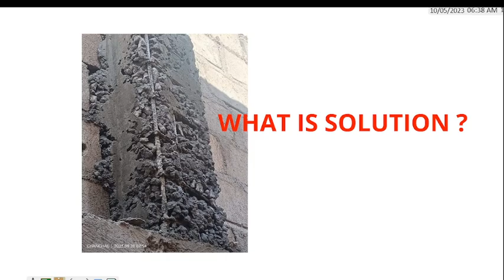What is Solution?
kyo hota hai weo to maine bataya hai lekin aap sabhi bataiye ki iska solution kya hoga